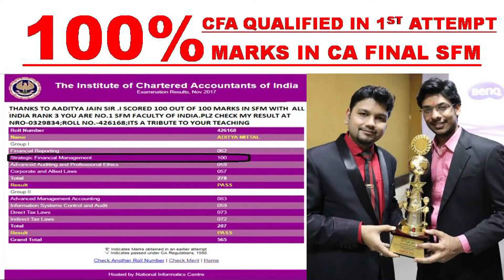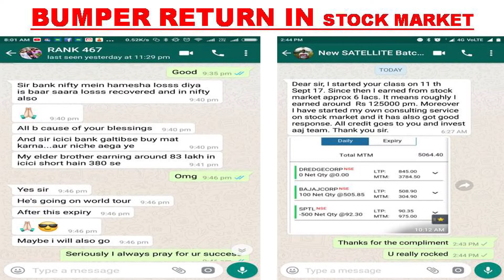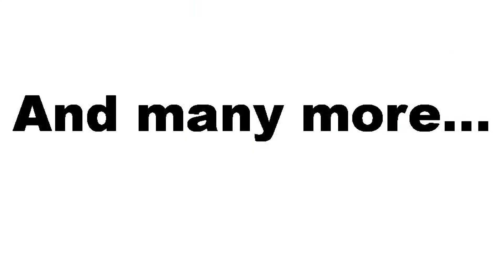CA Final SFM | Aaditya Jain Sir's Student's feedback on SFM Class | CA Old and New Course